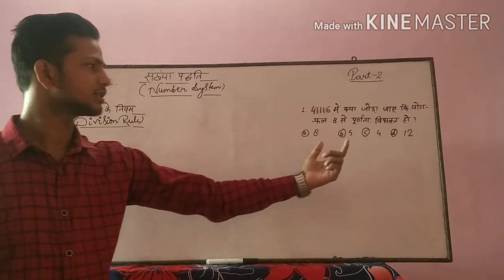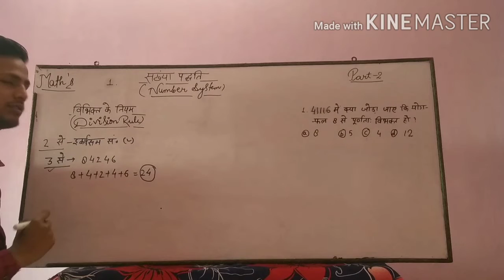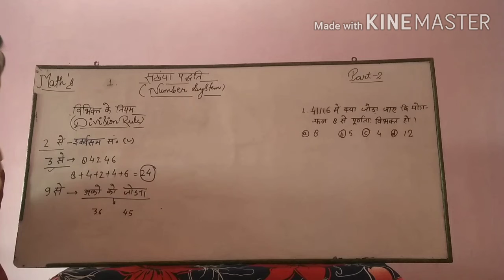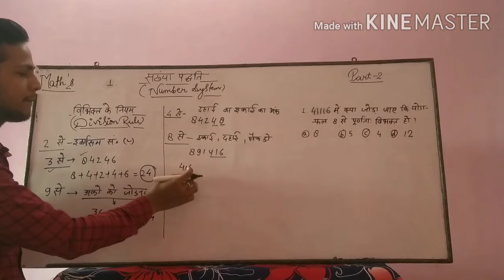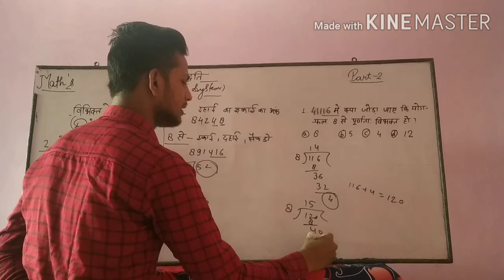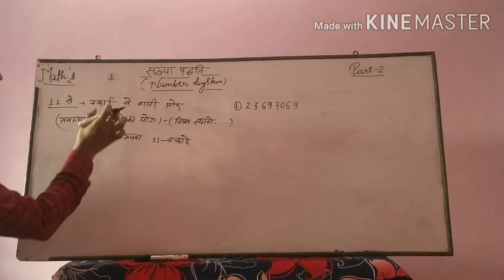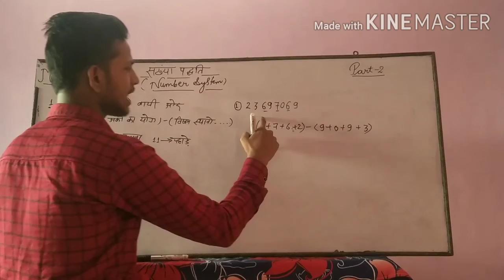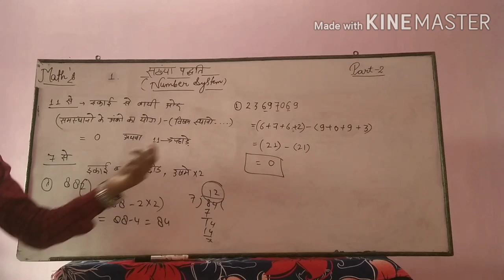संख्या पद्धति (Number System) विभक्त का नियम (Division Rule) Esay Concept 👊💥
Competitive MATHS For All Exam
Number System संख्या पद्धति Part 2
Topic: विभक्त के नियम (Division Rule)
इकाई का अंक निकालना सीखे Part 1
अब बने Maths के जादूगर 👊💥
Istagram I'd:I'm on Instagram as @radhe_radhe_official3142. Install the app to follow my photos and videos.